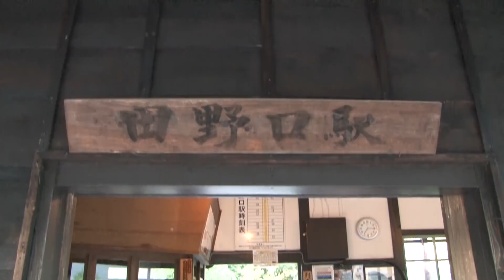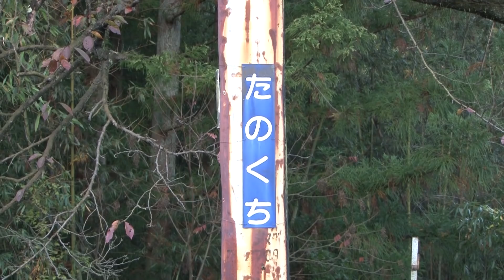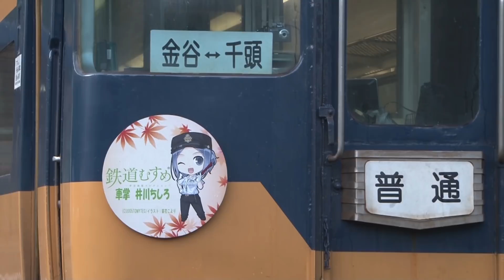【駅に行って来た】大井川鉄道田野口駅は開業当時の姿に復元された駅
田野口駅は日本民営鉄道協会との共同事業「駅舎等を対象とするロケーション・サービス推進事業」のモデル駅として、映画等のロケ撮影を誘致するため、開業当時の姿に復元整備されています。